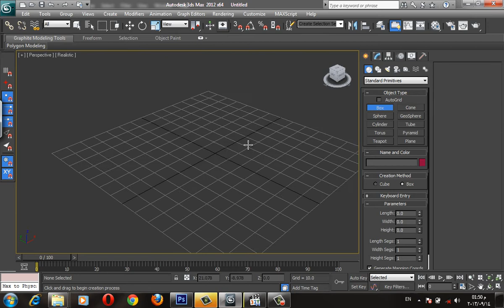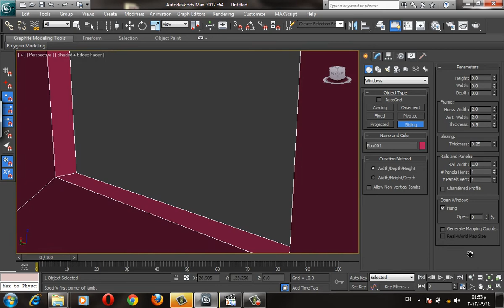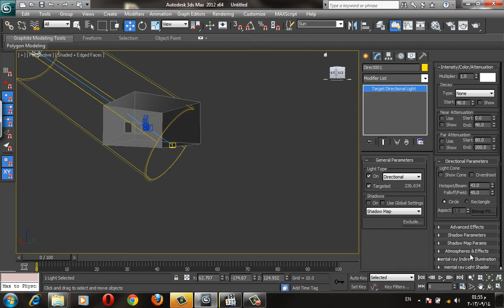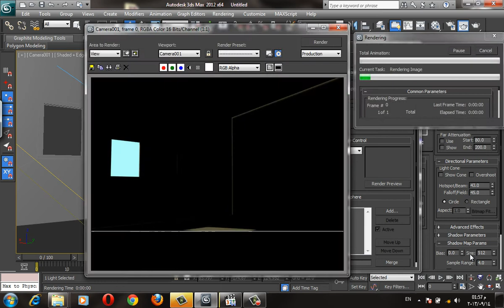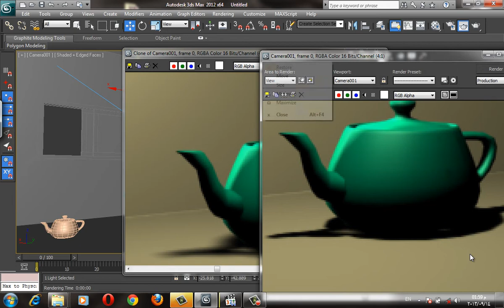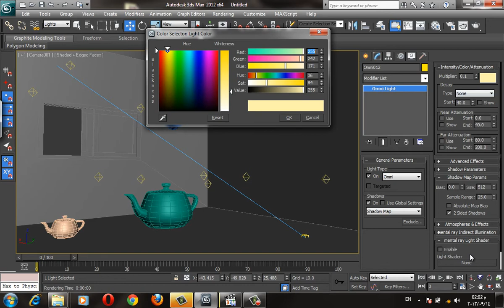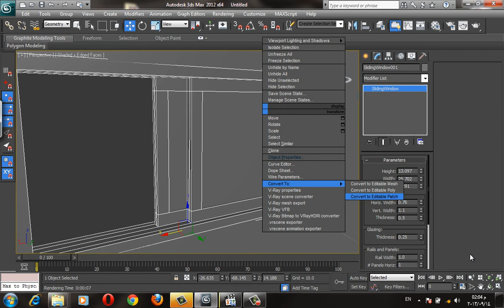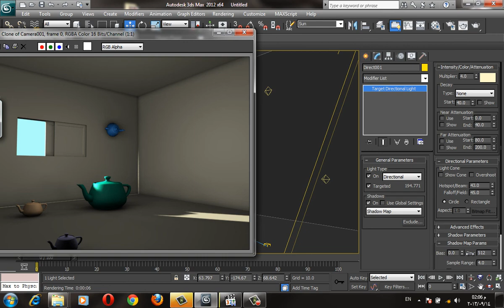46. Lecture 10/3 | Interior Day Light